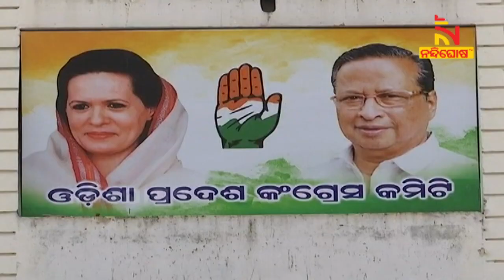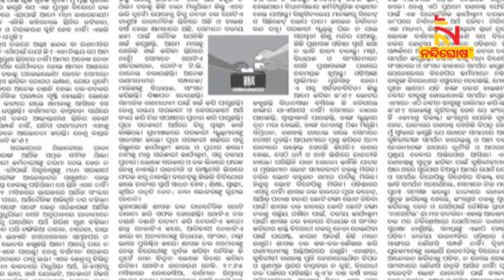ଶୋଚନୀୟ ପରାଜୟ ପରେ ଦଳ ସଜଡ଼ା ଚିନ୍ତା: ନିରଞ୍ଜନଙ୍କ ନିକଟକୁ ଆସିଲା ସୋନିଆଙ୍କ ଚିଠି | NandighoshaTV